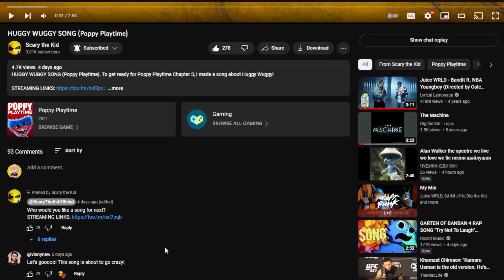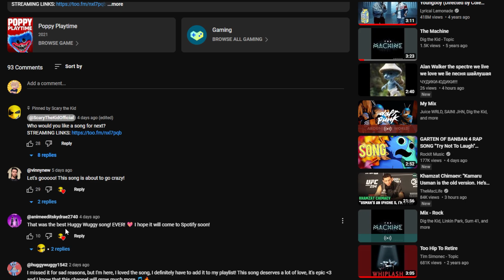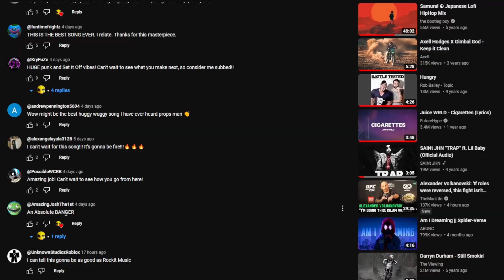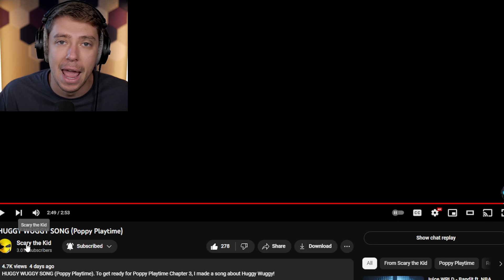Reacting To OFFICIAL Huggy Wuggy Song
Huggy Wuggy